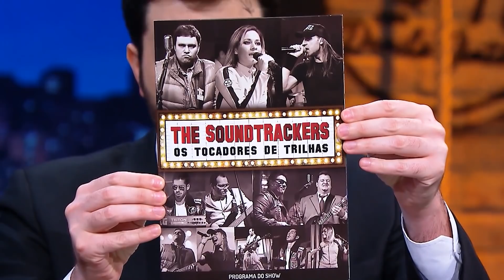In Memoriam Rodrigo Rodrigues | The Noite (28/07/20)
O The Noite faz uma homenagem ao jornalista esportivo, músico e escritor  Rodrigo Rodrigues.
Entrevista exibida no dia 27/12/16

*Trechos removidos de acordo com as políticas do youtube*